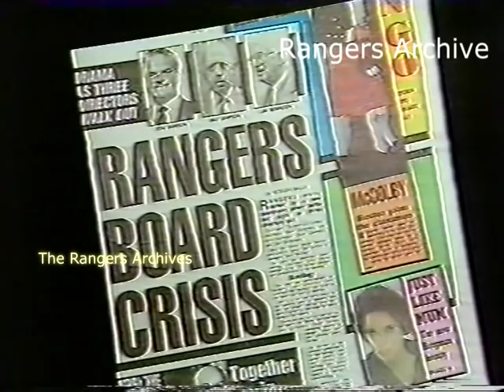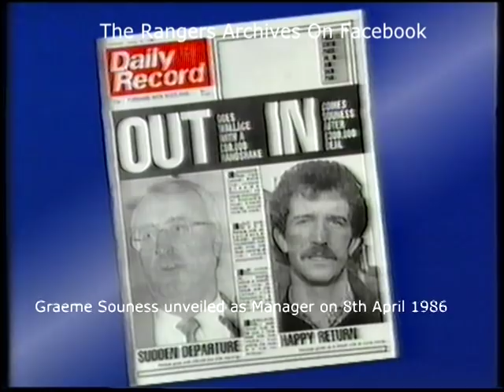Rangers FC - 1985-86 season review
Rangers FC 1985/86 Season review. The first official season review video was released for season 1986/87, so this is the first in a series I will be making going back to season 1980/81. It includes a lot of rare footage, and some sore defeats, but hopefully you will enjoy it. Please remember there was no televised football between Oct 85 and Mar 86.